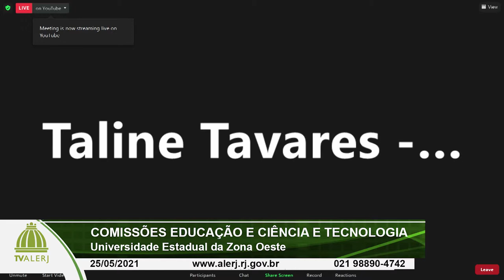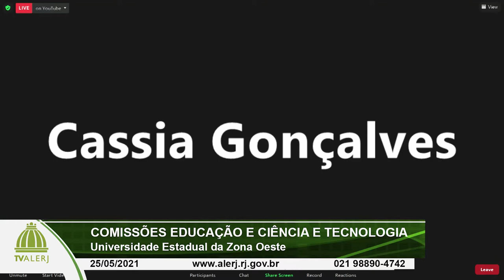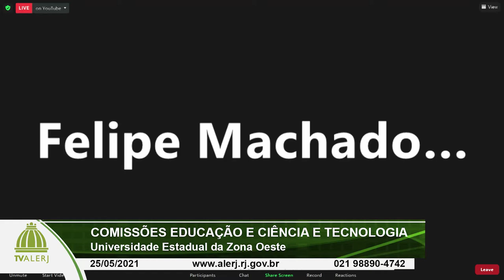COMISSÃO EDUCAÇÃO CONJUNTA COM COMISSÃO CIENCIA E TECNOLOGIA 25 05 2021 YOUTUBE